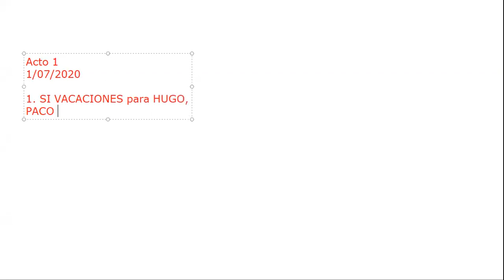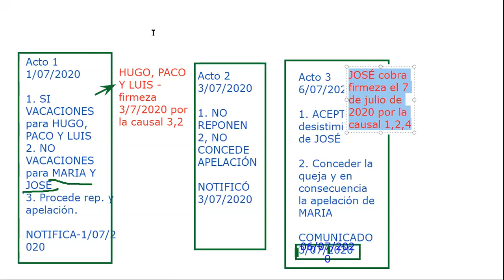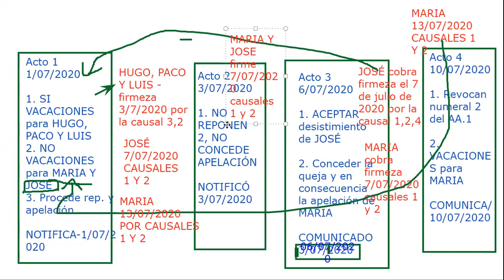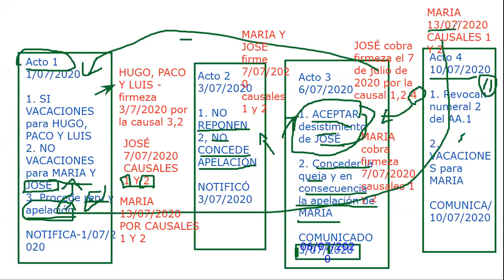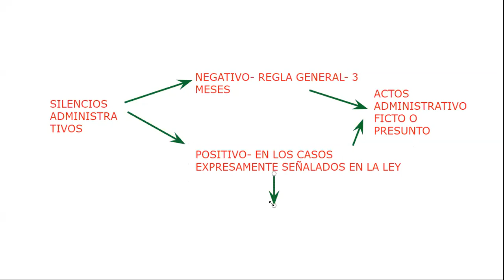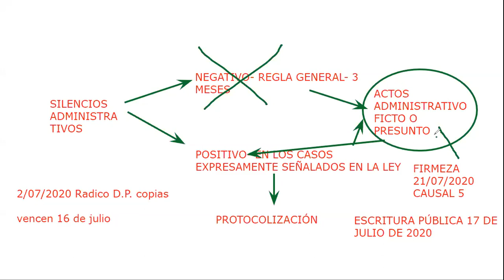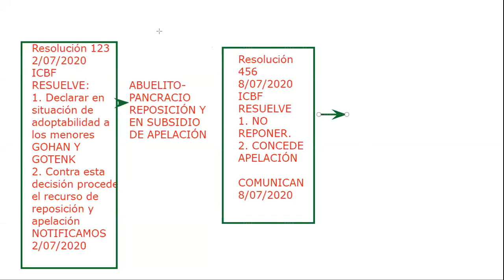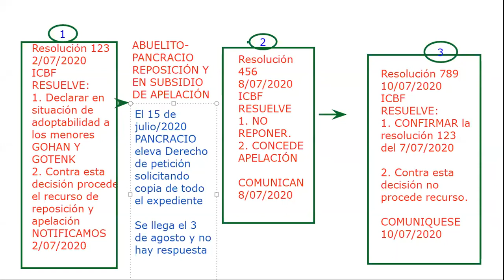Clase 16- Derecho Administrativo 5B